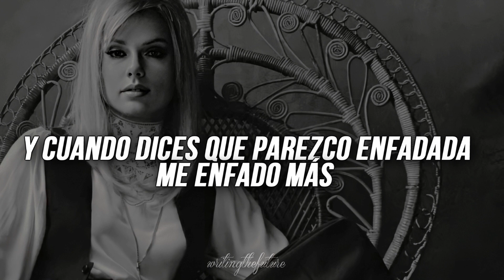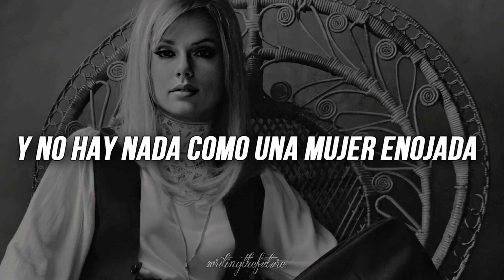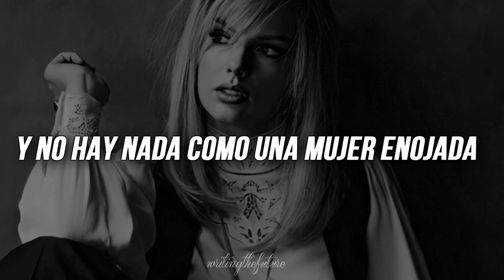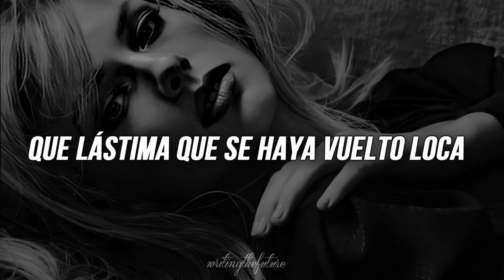Taylor Swift | Mad Woman (sub. En español)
[Verse 1]
What did you think I'd say to that?
Does a scorpion sting when fighting back?
They strike to kill, and you know I will
What do you sing on your drive home?
Do you see my face in the neighbor's lawn?
Does she smile?
Or does she mouth, "Fuck you forever"?

[Pre-Chorus]
Every time you call me crazy, I get more crazy
What about that?
And when you say I seem angry, I get more angry

[Chorus]
And there's nothing like a mad woman
What a shame she went mad
No one likes a mad woman
You made her like that
And you'll poke that bear 'til her claws come out
And you find something to wrap your noose around

[Verse 2]
Now I breathe flames each time I talk
My cannons all firin' at your yacht
They say "move on," but you know I won't
And women like hunting witches too
Doing your dirtiest work for you
It's obvious that wanting me dead
Has really brought you two together

[Pre-Chorus]
What about that?

[Bridge]
I'm taking my time, taking my time
'Cause you took everything from me
Watching you climb, watching you climb
Over people like me
The master of spin has a couple side flings
Good wives always know
She should be mad, should be scathing like me, but